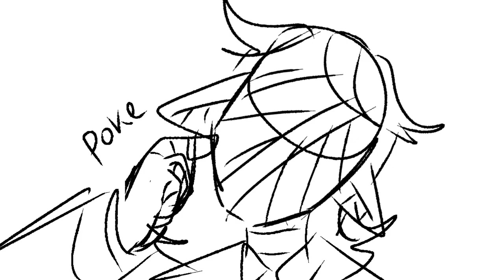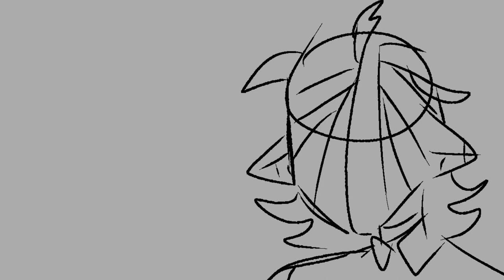Weasel Bullshit [CMS's April Fools video!]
In modern day Colorado, a society of creatures called monsavem are pulling the strings of humanity in an attempt to keep order in, and chaos out. One day, the prince of this society, Atticus, is put in charge of an "Excursion Team", with his younger brother, and two criminals. Now, Excursion Team A are tasked with leaving the hive, and suppressing chaos in the nearby area. However, the team ends up slowly realizing the corruption of their society, as well as many more dark secrets about themselves.

Voices done by
Callisto - nonbinary1516 [Discord]
Dr. Cres - Wilton Hames [Youtube]
Jeremy - frickfrack_moshi [Discord]
Atticus - Kingsley Kalivera (mothkingsley) [Youtube]
King Luna - lenny_x [Discord]
Marron - Dex (frutigerangel) [Youtube]

Dex (frutigerangel) [Youtube]

Directed by
The Devil. from the bible

I didn't have time to request any Never Gonna Give You Up covers sadly LOL. Happy April Fools :) and watch out for the eventual release of The Cleansing teaser!